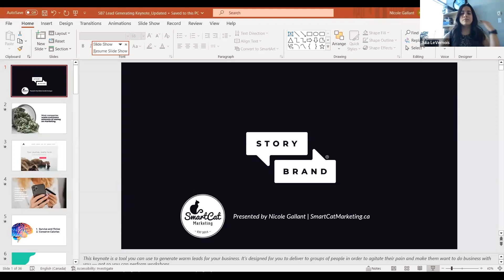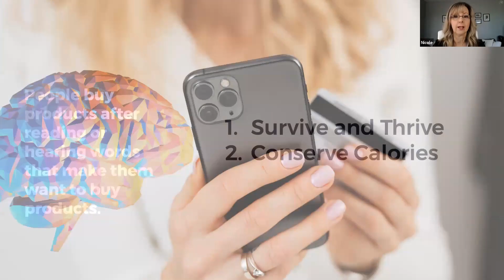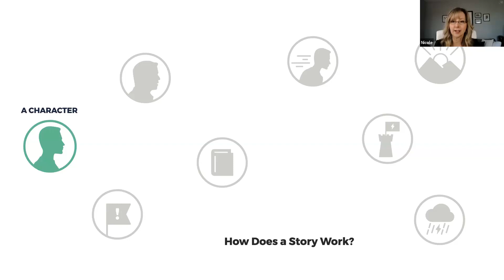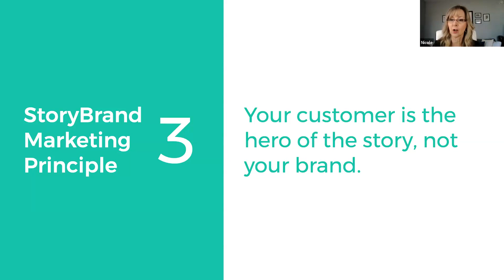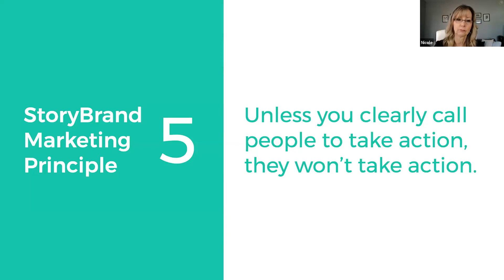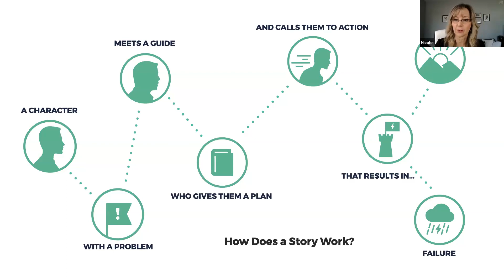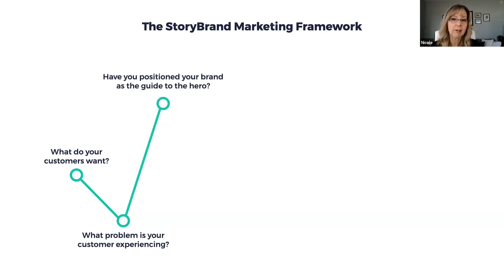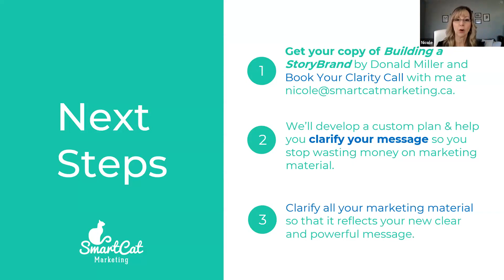Business Support Series: A New Way To Get Leads & Grow Your Business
Nicole Gallant, SmartCat Marketing, presents this Business Support Series webinar on April 20, 2023.

Every day, many small business owners make a mistake that costs them money: They don’t clearly explain what it is their company does.

The StoryBrand framework is a paradigm-shifting approach to connecting with customers that provides the ultimate competitive advantage.

This workshop offers content to transform the way you talk about your company, your role, what you deliver and the unique value you bring to your customers.

Nicole Gallant is certified in StoryBrand and positioned to help guide you through this framework.
*Building A StoryBrand was written by Donald Miller.